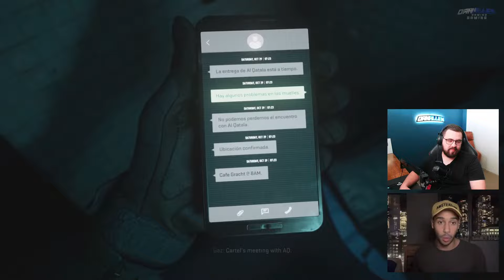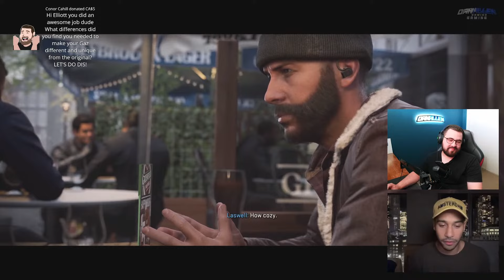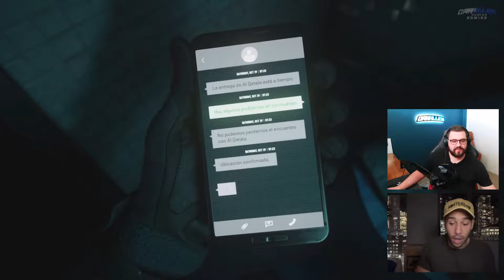🔴Gaz Actor Elliot Knight talks Call of Duty: Modern Warfare 2 & Possible COD Movie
Elliot Knight Interview with Dan Allen. Gaz Actor Elliot Knight joins the show, to discuss Modern Warfare 2 and 2019, Motion Capture, Color Out of Space, Acting and so much more!

Follow Elliot!

TIMESTAMPS:
0:00 - Countdown
12:34 - Dan talks to Chat
17:07 - Elliot Knight Joins the Show
18:01 - The Reception to Modern Warfare 2
20:00 - Price and Gaz
21:05 - Price, Laswell and Gaz
22:40 - Banter between 141
23:55 - Gaz Helicopter Scenes behind the scenes
25:13 - Has Elliot Played the Modern Warfare 2 or 2019?
26:50 - Shepherd and Makarov and the Future of MW2
28:32 - Farah aka Claudia Doumit
30:00 - The Boys
30:31 - Difference between New vs Old Gaz
32:40 - The Progression of Gaz
33:55 - Gaz Helicopter Scene
35:13 - Listening Gaz MP/Warzone Voice Lines back
36:53 - All the different voices and accents in MW2
38:30 - Fav Gav Scene
40:10 - Brian Bloom and Jeff Negus
43:20 - Do Elliot's Acting friends understand how big COD is?
44:20 - Dan in Call of Duty?
45:47 - Lewis Hamilton
46:54 - Call of Duty Movie
48:40 - Would Elliot like to be in other Games?
50:10 - Antony Starr Homelander in Call of Duty?
51:19 - Is Gaz ready for Makarov?
51:45 - What shocked Elliot about the Motion Capture Process?
53:54 - Behind the Scenes
55:35 - Elliot's fav Scenes from MW2 and MW 2019
57:00 - Warren Kole aka Phillip Graves
58:06 - In Real Life Gaz Adverts
1:00:08 - Working with Nic Cage on Color Out of Space
1:01:55 - James Bond
1:02:40 - What does Elliot do outside of work?
1:03:50 - Elliot's Podcast
1:05:25 - Does Gaz miss the Police?
1:05:50 - Elliot's fav Sports
1:07:30 - Amsterdam and Amsterdam Mission
1:08:35 - Gringo and Alejandro
1:09:05 - Elliot's Upcoming Projects
1:09:45 - Elliot's message to the Fans
1:10:35 - Gaz Voice Impression
1:11:38 - Thanks to Elliot!
1:12:20 - Outro